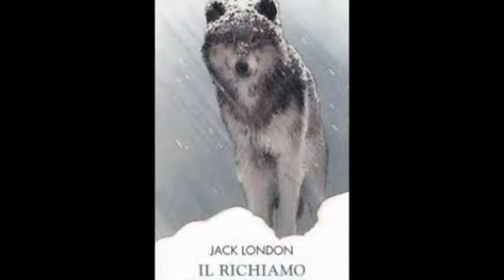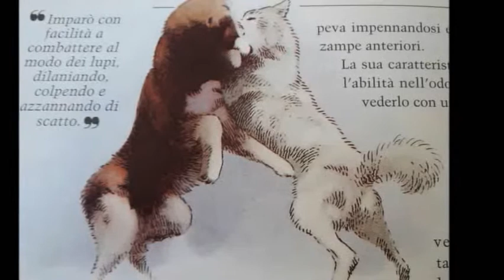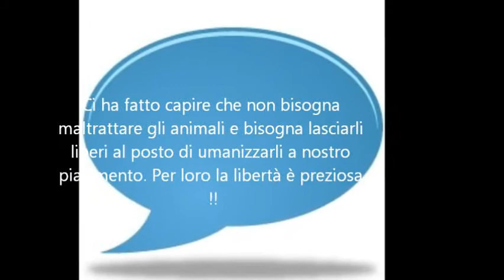Booktrailer "Il richiamo della foresta"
Booktrailer realizzato da un gruppo di ragazzi della classe 1 A (a.s. 2016/17)